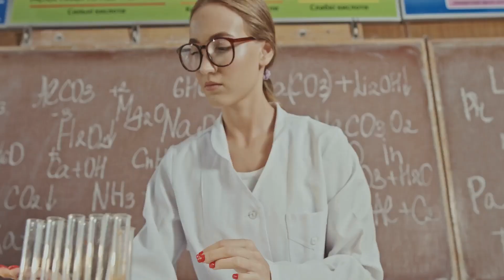Debunking the 98.6°F Myth: A New Look at Body Temperature